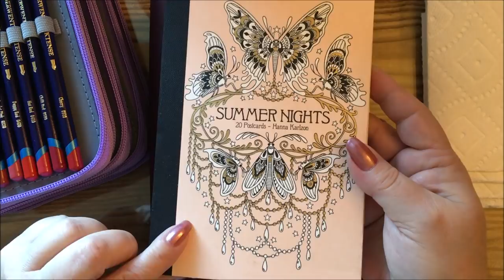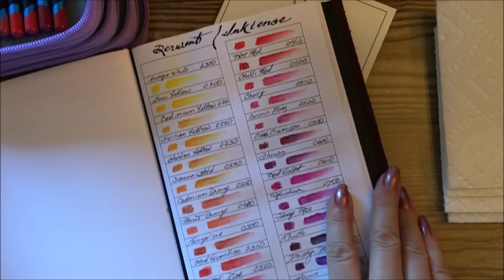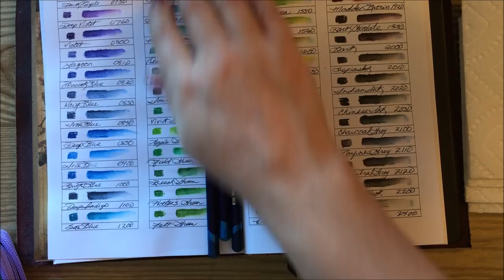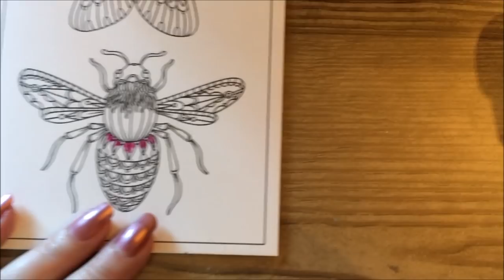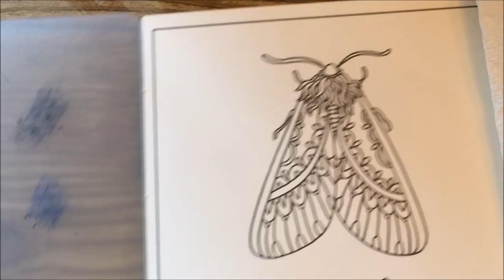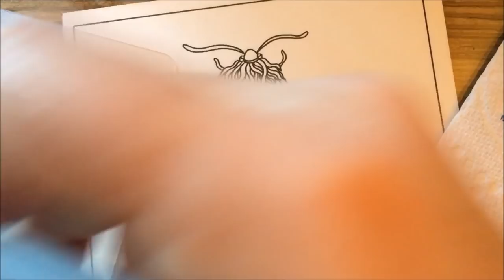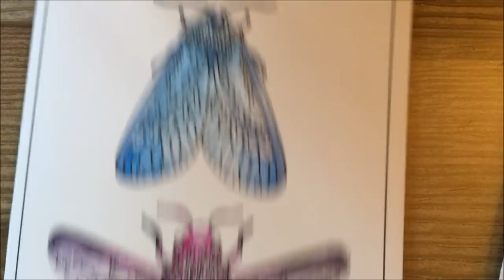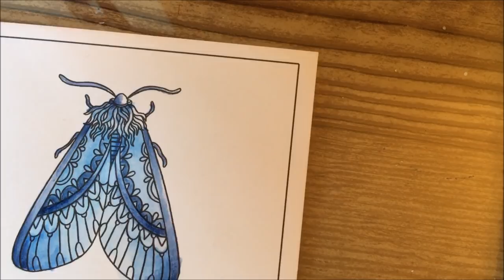Adult Coloring - Derwent Inktense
Join me as I try out my Inktense on a Postcard from Summer Nights 20 postcards by Hanna Karlzon

Used:
Dark Purple 0750
Fuchsia 0700
Navy Blue 0830
Deep Blue 0850
Iris Blue 0900

I do not ask for anything, so please just enjoy the viewing and I hope you take something away from my videos!
Wish List
If you want to be notified of further videos please tap the subscribe button and hit that little bell next to my name, If you like these videos please also hit the like button, I really appreciate your support. You can also find me here: Instagram